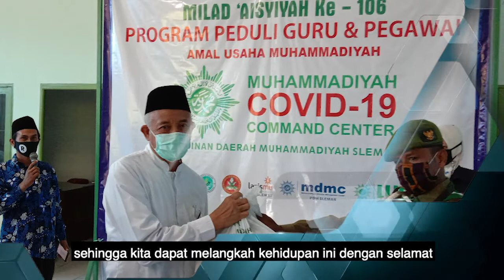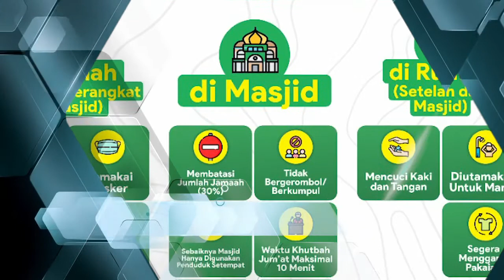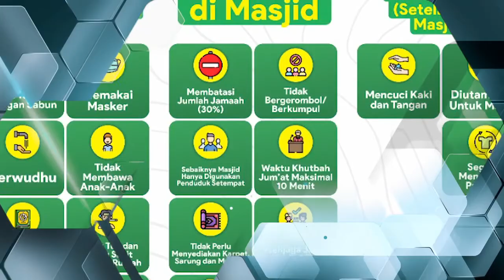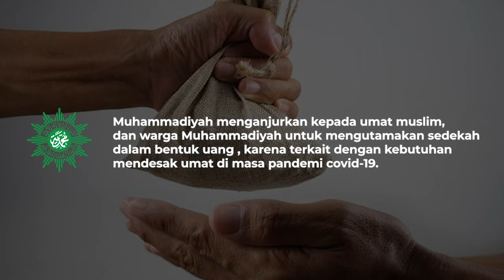Muhammadiyah Ajak Masyarakat Taat Prokes dalam Kerangka PPKM Darurat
Ketua PP Muhammadiyah, Syafiq Mughni mengajak kepada seluruh masyarakat dan warga Muhammadiyah supaya menyikapi kedaruratan pandemi covid-19 sesuai dengan protokol yang ditetapkan dalam kerangka PPKM Darurat yang berlaku mulai 3 sampai 20 Juli 2021.

Syafiq menerangkan, dalam ajaran Islam terdapat prinsip atau kaidah tentang kedaruratan, yaitu tentang larangan memberikan madharat kepada orang lain dan diri sendiri. Kaidah ini mengajarkan bahwa Islam menekankan kepada maslahat untuk kehidupan manusia di muka bumi ini.

Sementara itu, Muhammadiyah sebagai organisasi yang memiliki perhatian kepada kehidupan umat manusia, khususnya bangsa Indonesia, tentu ikut berjuang dengan serius dalam melewati ujian yang dirasakan begitu berat ini. Syafiq melanjutkan, Muhammadiyah juga telah mengeluarkan fatwa dan edaran terkait dengan larangan kegiatan yang mengumpulkan masa.